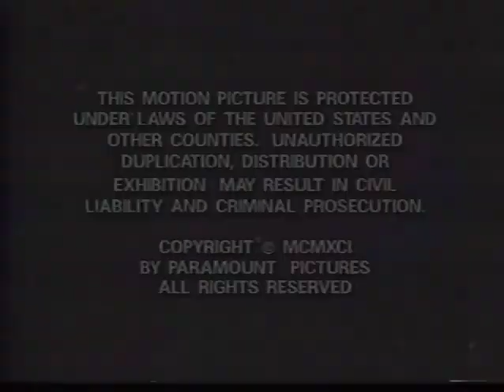Winkler Daniels Productions/The Berkeley Group/Paramount Network Television (1991)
From the pilot of Sightings on FOX